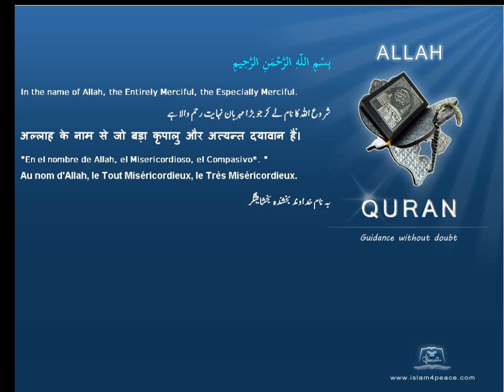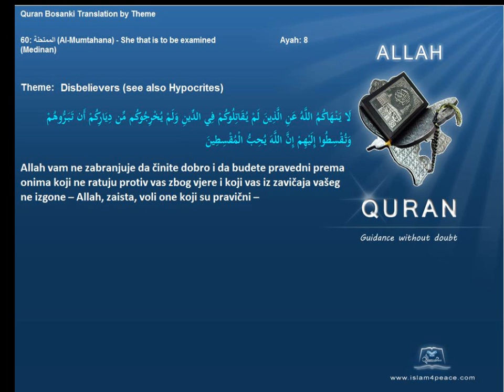Quran by Theme Bosanski Disbelievers Islam4Peace com